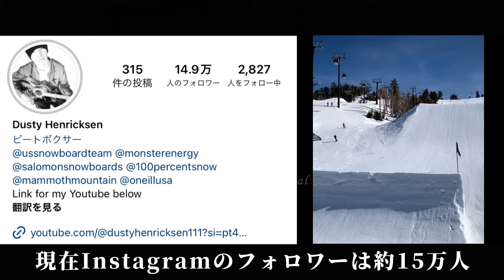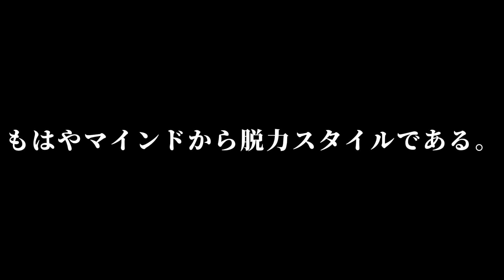【誰もが憧れる滑り】ダスティのカッコ良すぎる脱力スタイル徹底解説 | Dusty Henricksen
〜Style of Riders〜
Dusty Henricksen

0:00 OP
2:20 脱力スタイル
4:23 着こなし
5:11 着地の余裕
6:45 映像シーン

コメント欄にてリクエスト募集してます！

【動画内の引用】
 Dusty Henricksen Youtube,Instagram動画